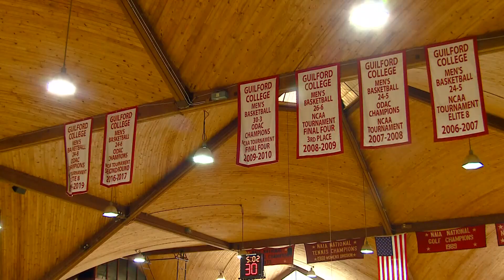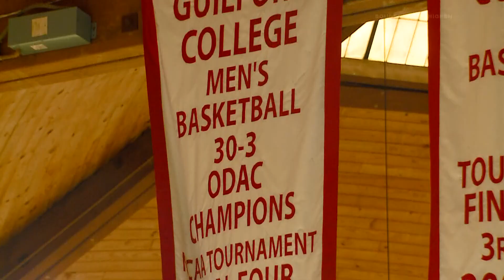Guilford College prepares for trip to Division III Final Four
The Quakers play in the national semifinals on Thursday.